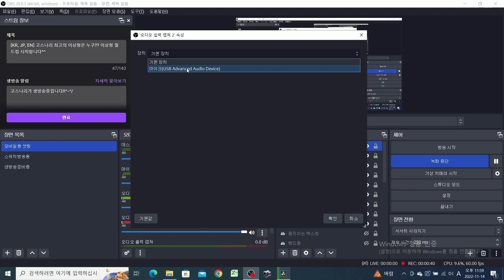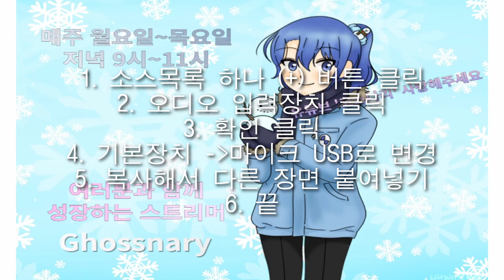[노하우 공유] 윈도우 업뎃 후 OBS 마이크소리 안날 때 해결방법 (찾다찾다 열받아서 만든 영상입니다...ㅠㅠ)